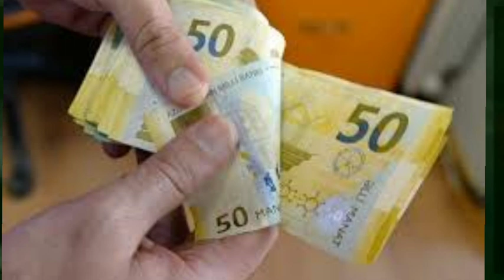Maaşlarla bağlı əhaliyə ŞAD XƏBƏR - İlham Əliyev TƏSDİQLƏDİ